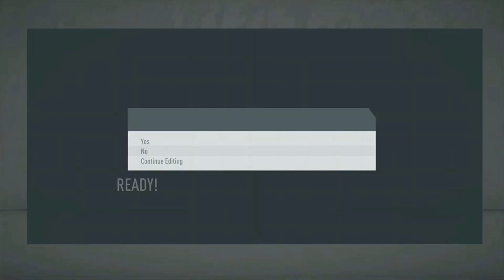FIFA 20: WEST BROM CAREER MODE SEASON 1 EPISODE 3. Goals Are Forever.